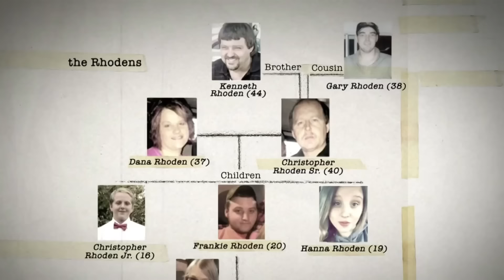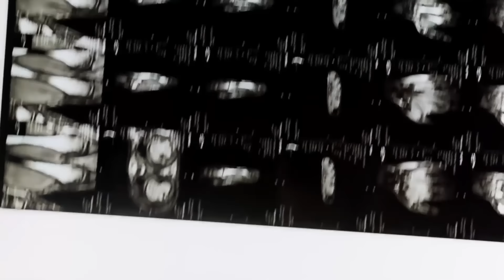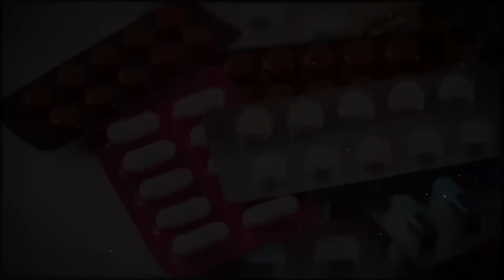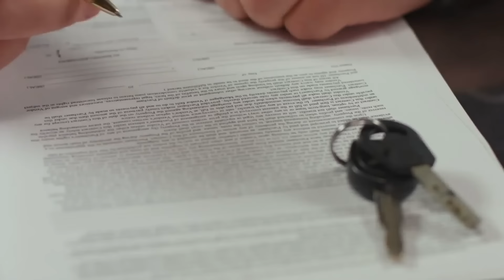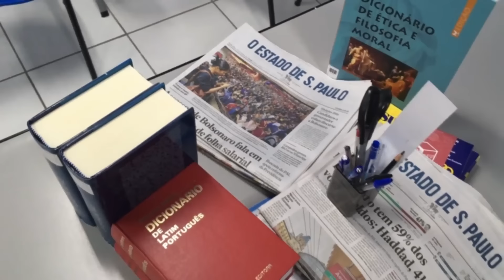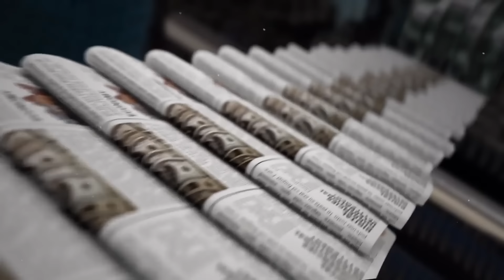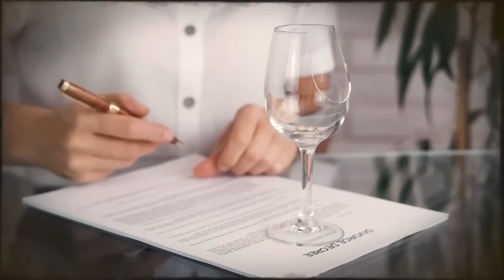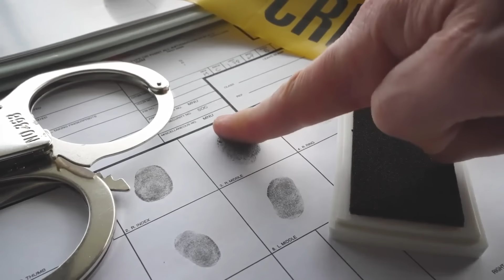TRUE CRIME COMPILATION | +30 Cold Cases & Murder Mysteries (Vol.7) | +9 Hours | Documentary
TRUE CRIME COMPILATION  | +30 Cold Cases & Murder Mysteries  | 9 Hours | Documentary

Timeline
Case 1 \ 00:00:00
Case2 \ 00:19:30
Case 3 \ 00:39:37
Case 4 \ 01:00:48
Case 5 \ 01:21:39
Case 6 \ 01:43:26
Case 7 \ 01:54:08
Case 8 \ 02:09:25
Case 9 \ 02:40:42
Case 10 \ 02:53:39
Case 11 \ 03:07:16
Case 12 \ 03:30:31
Case 13 \ 03:52:57
Case 14 \ 04:21:06
Case 15 \ 04:33:53
Case 16 \ 04:54:27
Case 17 \ 05:13:35
Case 18 \ 05:31:20
Case 19 \ 05:46:05
Case 20 \ 06:03:59
Case 21 \ 06:22:43
Case 22 \ 06:42:30
Case 23 \ 06:59:49
Case 24 \ 07:18:40
Case 25 \ 07:38:00
Case 26 \ 08:01:17
Case 27 \ 08:18:59
Case 28 \ 08:30:17
Case 29 \ 08:44:17
Case 30 \ 08:59:43